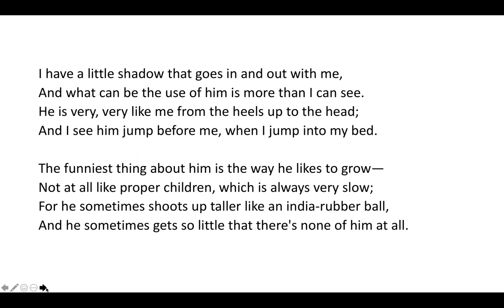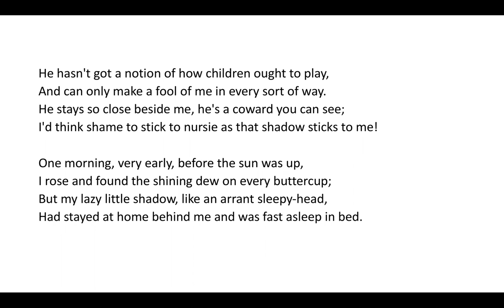My Shadow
Each day we'll share a different poem in a read along.

Today we are reading "My Shadow" by Robert Louis Stevenson.